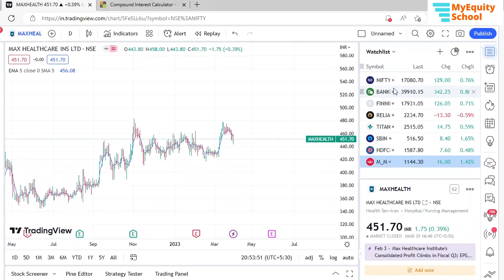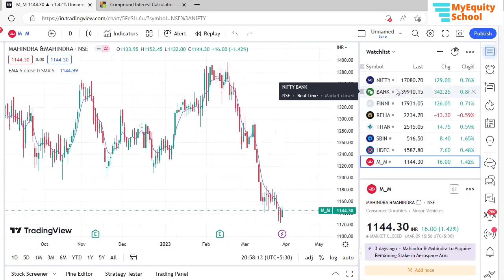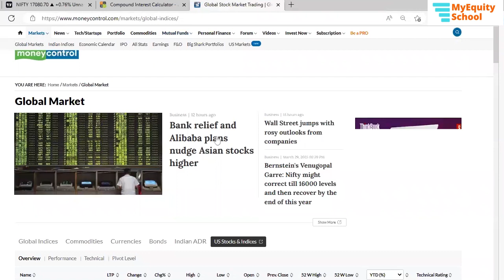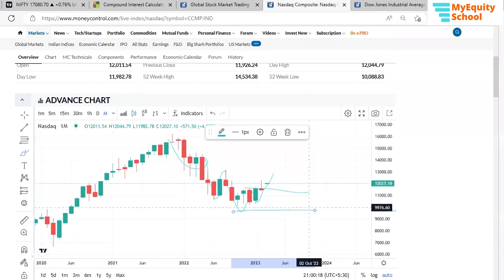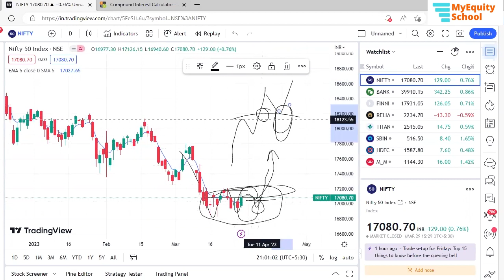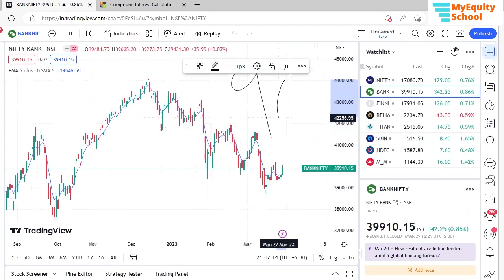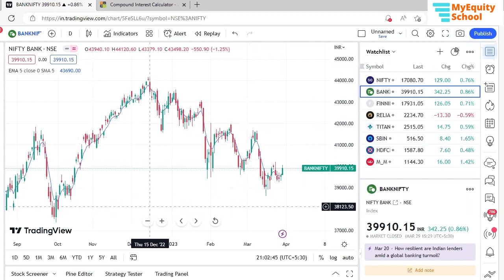Technical Analysis for 31st March 2023